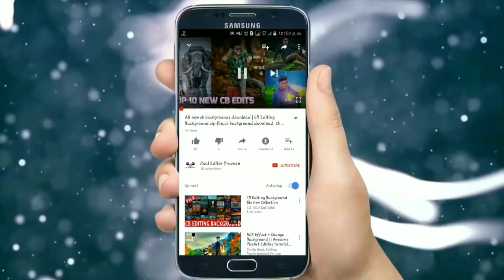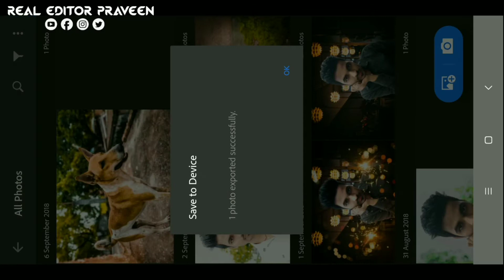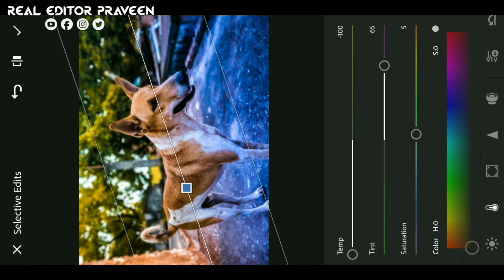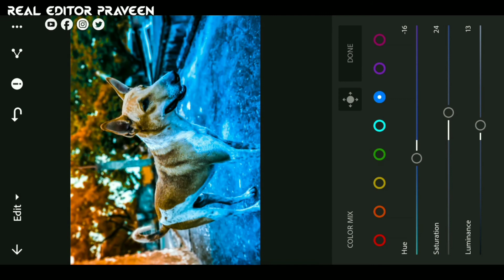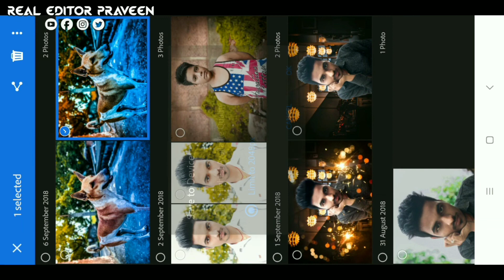Dog CB Editing animal edit || Best Editing 2018 || Lightroom Best Tutorial || Picsart Cb Edit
Music Name :-

Music Link :-